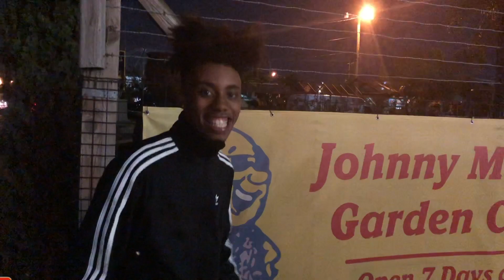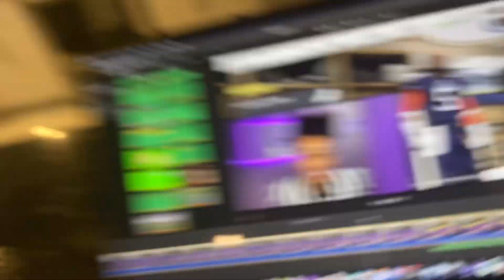If I Lose, I Retire.. Madden 20 Face Of The Franchise #127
Aye we are here with our One Hundred & Twenty Seventh Episode of the face of the franchise series! In this episode we get through the Divisional Championship Game Of The NFL Post season! We Played Against The Pittsburgh Steelers! Very Intense Game! IF I LOSE NO SUPER BOWL!!

I only recommend products or services I use personally and believe will be good for my viewers. I am disclosing this in accordance with the Federal Trade Commission guidelines concerning the use of endorsements and testimonials in advertising.